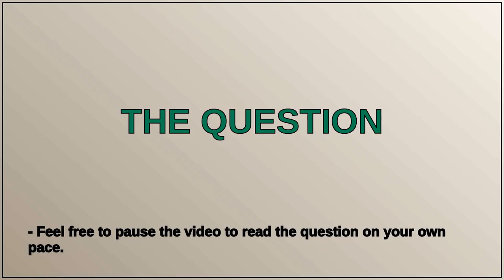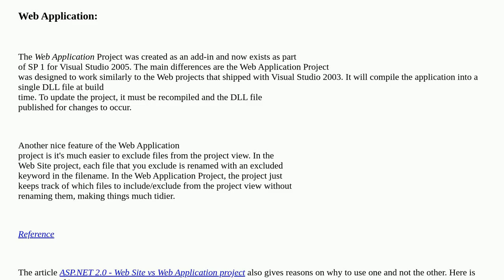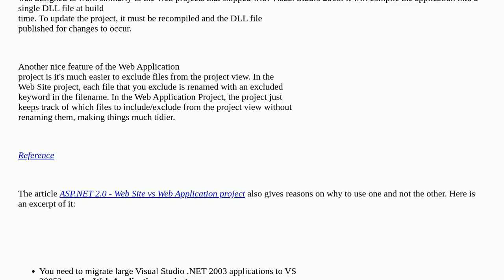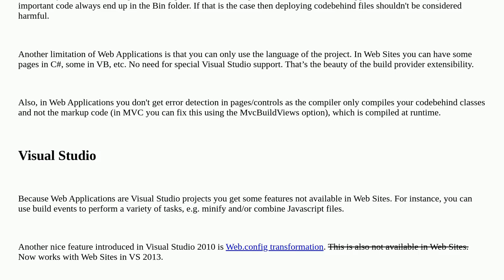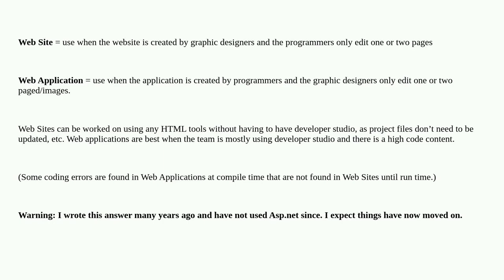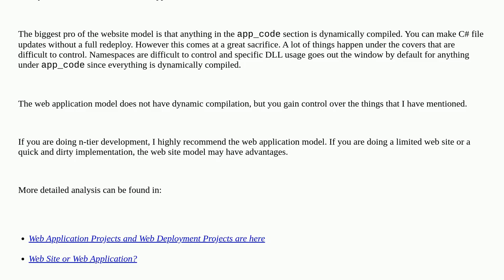ASP.NET Web Site or ASP.NET Web Application?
A special thanks goes out to the community

  vs-web-application-project visual-studio vs-web-site-project asp.net